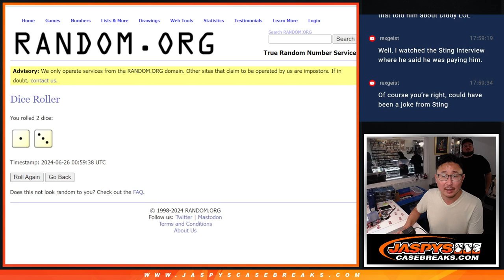Mini Promo 1 - 2023-24 PANINI CONTENDERS BASKETBALL HOBBY 4-BOX BREAK #2 *RT*